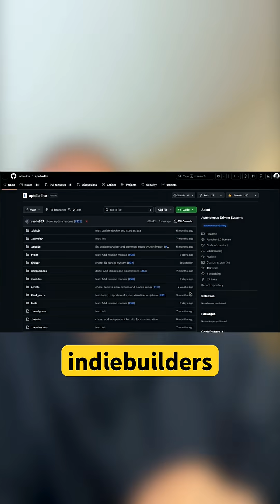Apollo Lite: Accessible Autonomous Driving for Everyone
We discuss Apollo Lite, a lightweight autonomous driving framework that makes self-driving technology accessible to students, indie developers, and robotics enthusiasts without requiring expensive hardware. Unlike traditional autonomy stacks that demand heavy sensors and GPUs, Apollo Lite runs on commodity hardware like an 8-core CPU with 8GB of RAM. We explore how this modular C++ framework includes the full autonomous driving pipeline—perception, planning, and control—with a developer-friendly setup using Bazel and Docker. We highlight how this accessibility enables faster iteration, easier testing of ideas, and removes barriers to entry for university labs and hobbyists.